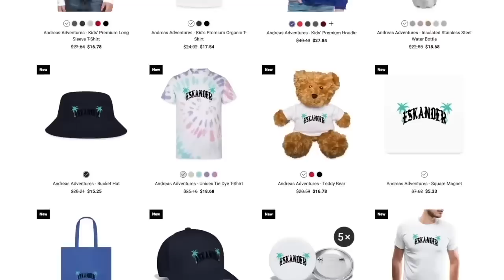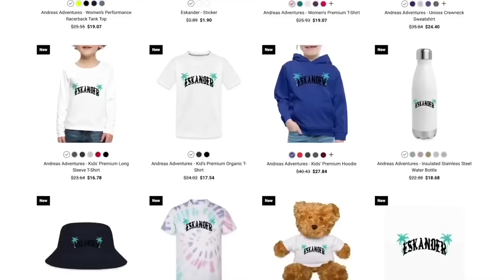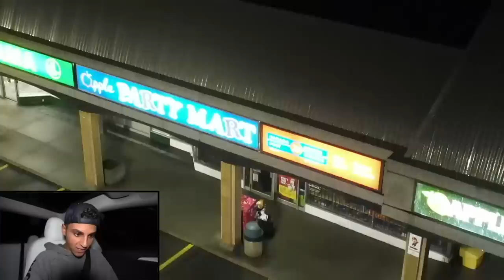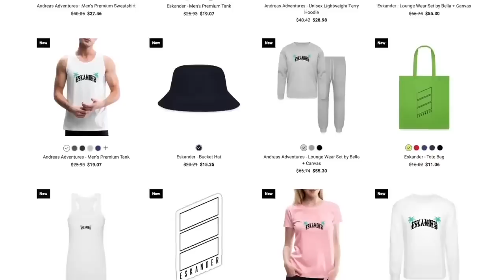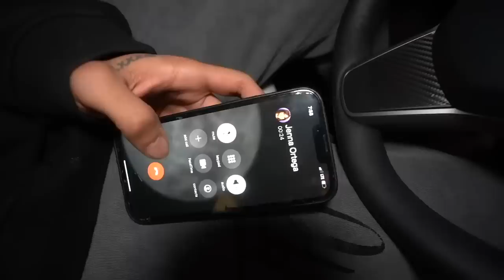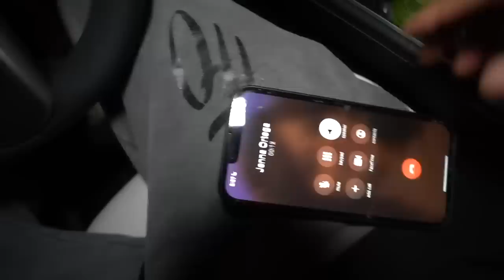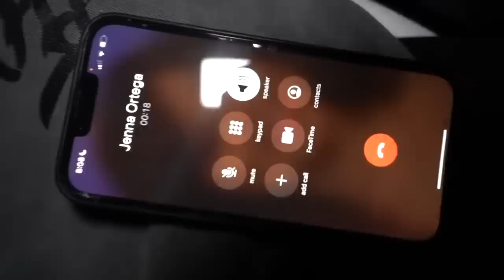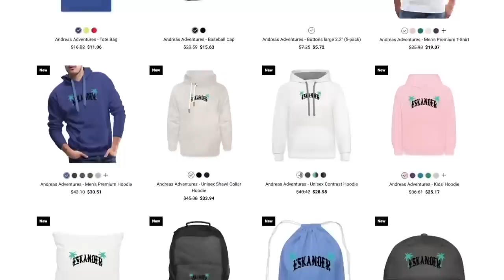IF YOU EVER SEE WEDNESDAY ADDAMS, CHUCKY, M3GAN, AND SQUID GAME DOLL AT HAUNTED PARK, RUN! (THE END)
andreaseskander

andreaseskander

andreaseskander